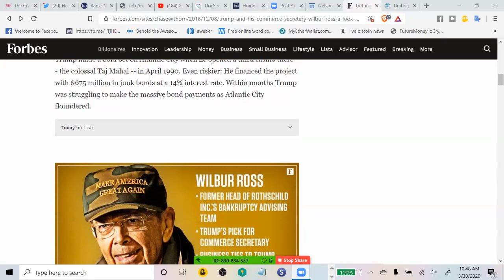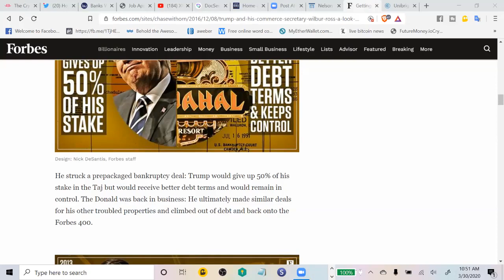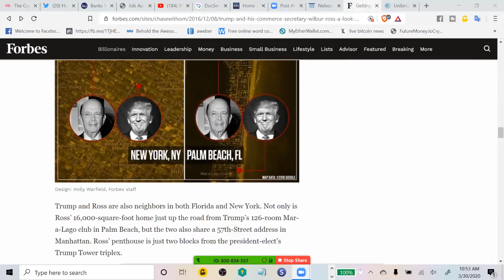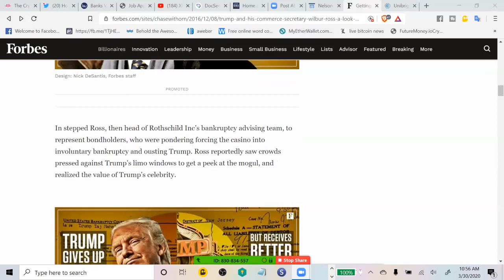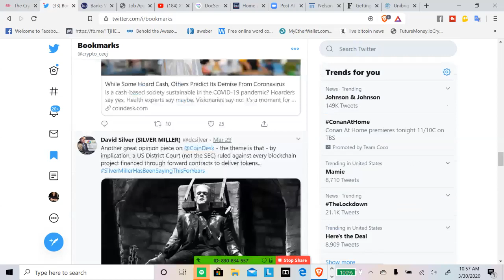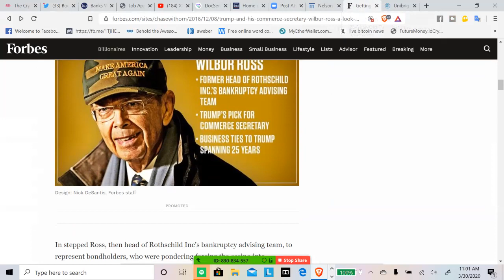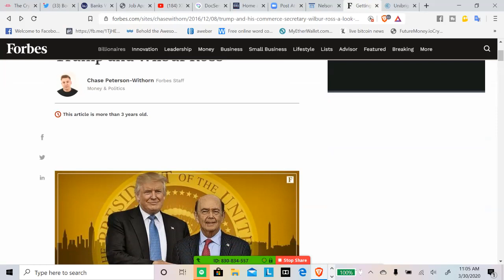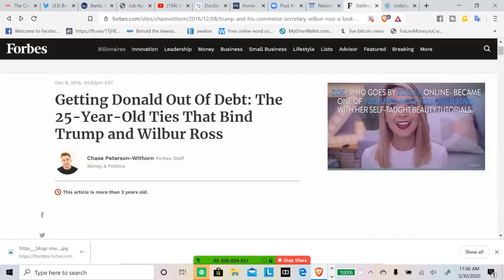Ripple/XRP Daily News:"The Donald" Has A Plan MAGA? I Think It's Bigger Than That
xrp ripple daily news"The Donald" Has A Plan MAGA? I Think It's Bigger Than That

2 days ago - It is expected that Ripple’s XRP, the top cryptocurrency by many adoption rankings, could gain two-thirds of its current price as we are getting closer to the beginning of 2021. On February 16, XRP price did a move back to $0.26 per one coin. However, the token almost recovered to ...

1 day ago - Ripple IPO could destroy the XRP price, according to many of the analysts. However, Brad Garlinghouse didn't say that Ripple will be doing ...

2 days ago - Analysts are watching to see how XRP responds to a few key technical ... Crypto Ripple 2 mins ... Could This Pattern Send the Crypto to 2020 Highs? ... NewsBTC is a news service that covers bitcoin news, technical analysis ...

Videos

18:35

10:04

14:04
Brad Garlinghouse and Ripple Executives Talk XRP ...

15:52
XRP/Ripple $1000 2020 Price Prediction
Rob Art

28:15

19:01
Ripple XRP Price Prediction 2020
Blockchain Backer

7:19
Ripple's plan for 2020 bloomberg
BankXRP

2:31

11:59
Related search
Top ten cryptocurrency
Ripple
Ripple
Bitcoin
Bitcoin
Litecoin
Litecoin
Ethereum
Ethereum
Bitcoin Cash
Bitcoin Cash
Feedback

xrp news